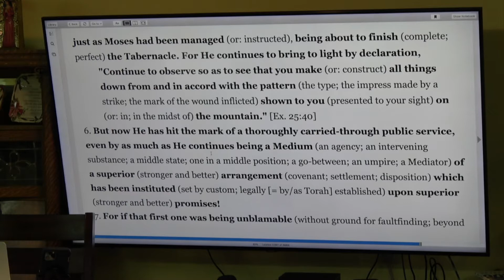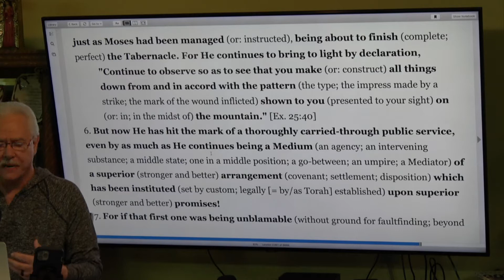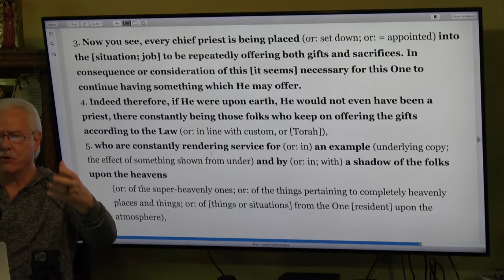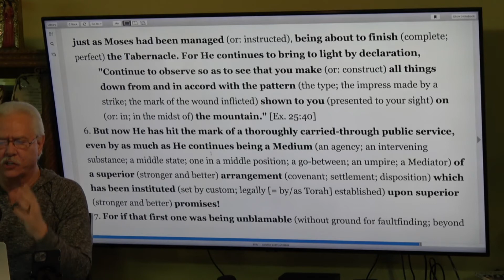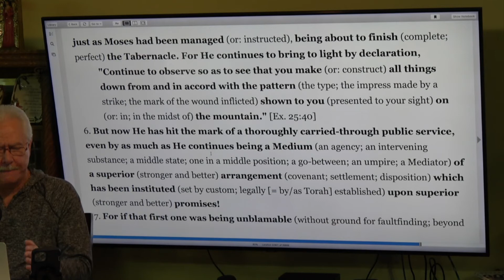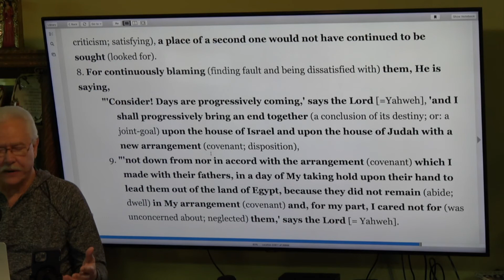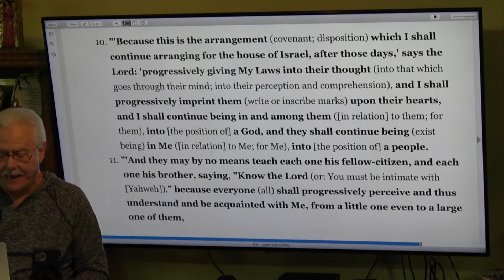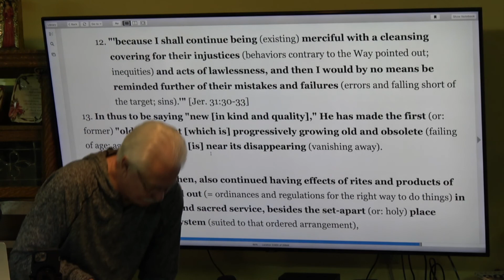1 5 22 In The Reading Room - Hebrews 8:6-13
A reading from Jonathan Mitchell's New Testament by Bob Torango with commentary.